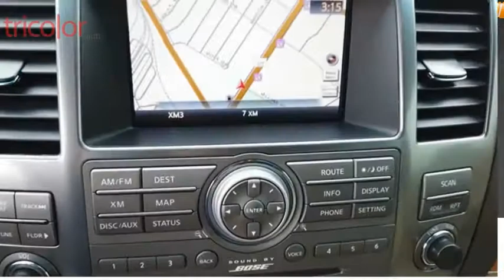2013 Nissan Armada R10053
2013 Nissan Armada Platinum